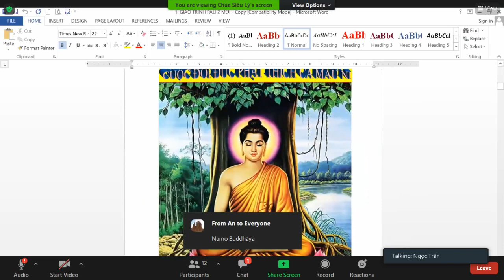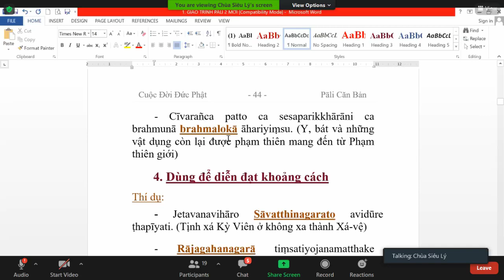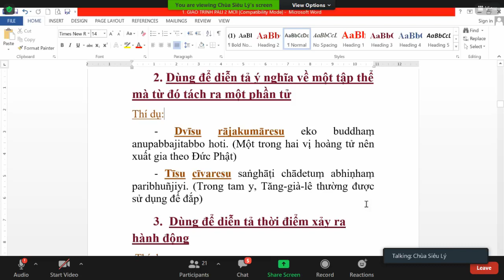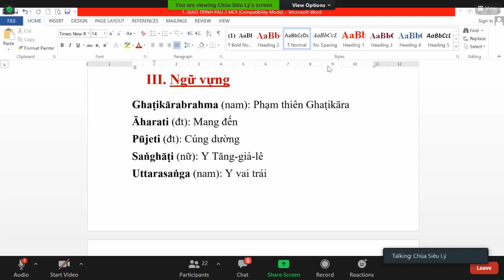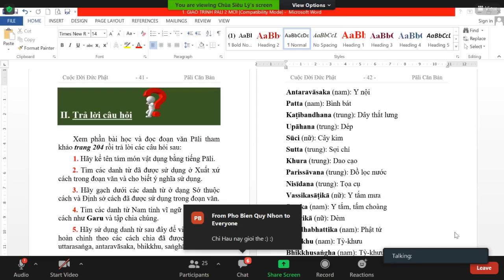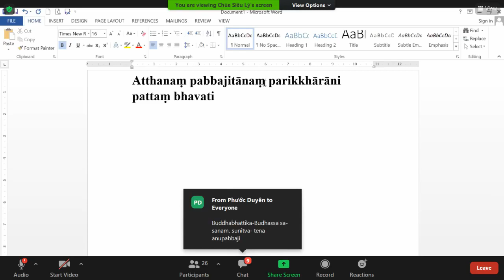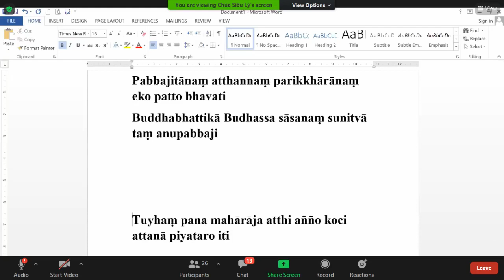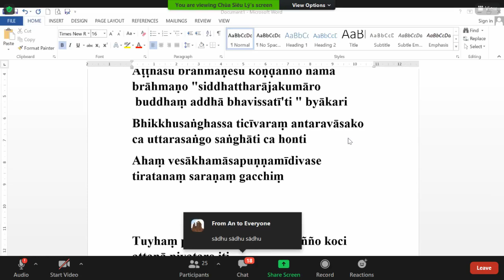48_Pāli Căn Bản Tập II-Bài 3.VẬT DỤNG CỦA BẬC XUẤT GIA(tt)-TK Tịnh Tuệ Thứ Năm Oct 29-2020.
48_Pāli Căn Bản Tập II-Bài 3.VẬT DỤNG CỦA BẬC XUẤT GIA(tiếp theo)-TK Tịnh Tuệ Thứ Năm Oct 29-2020.